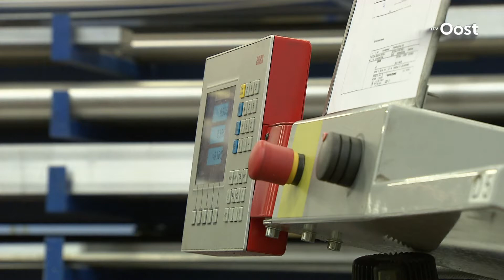Werkbezoek staatssecretaris Keijzer aan Rijssen-Holten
Staatssecretaris Mona Keijzer van Economische Zaken brengt vandaag een bezoek aan Overijssel.Het is de eerste stop in de MKB-tour van de nieuwe staatssecretaris, in elk geval in onze provincie.